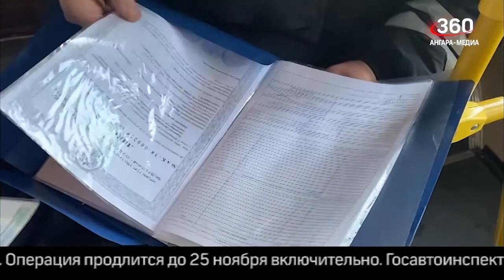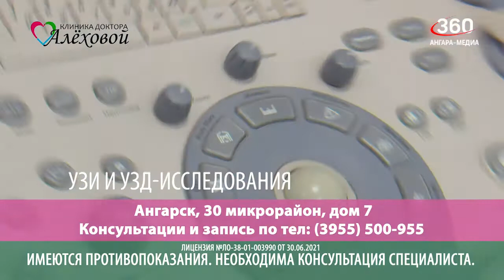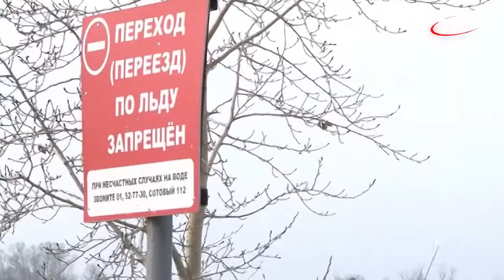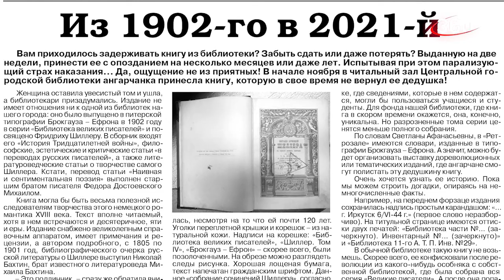Новости "360 Ангарск" выпуск от 24 11 2021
Уже четвертое смертельное ДТП с участием пешеходов случилось в Ангарске в текущем месяце. Массовые проверки водителей автобусов и грузовиков проходят на дорогах Прибайкалья. Всплеск посещений интернет-магазинов пришёлся на ноябрьские распродажи. Аферисты придумывают новые способы, как воспользоваться чужим кошельком. Бойцы оперативного полка Росгвардии приняли участие в необычной акции, которую организовали ко Дню матери. 19% россиян проведут новогодние каникулы за работой.